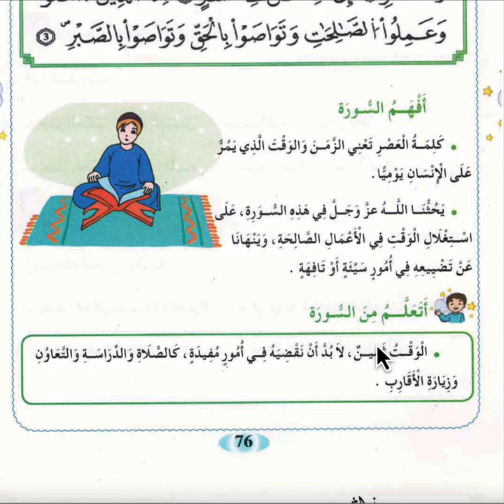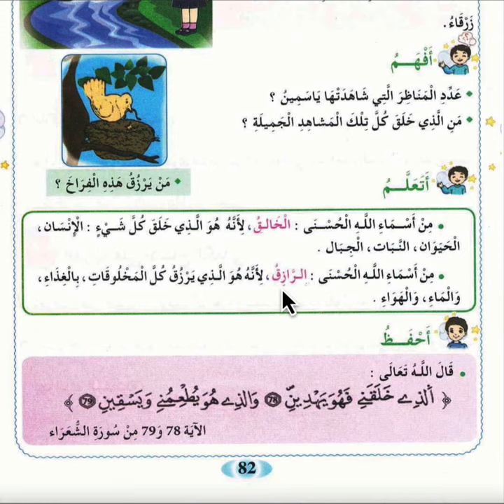تربية اسلامية-الفصل الثاني-السنة الثانية